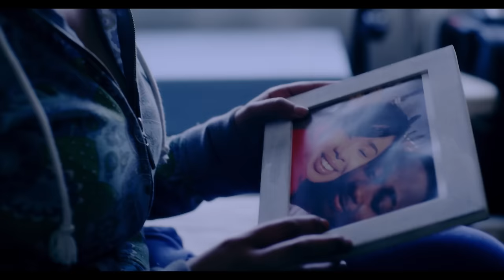SEAN TIZZLE - LOKE LOKE (OFFICIAL VIDEO)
[New Flick] - Sean Tizzle featuring 9ice - Loke Loke {Official video}

     In just a couple of weeks after he dropped his long awaited Perfect Gentleman video and his most anticipated UK tour dates gets closer, Sean Tizzle hits again with Loke Loke.

     In the quest for more, Sean Tizzle perfectly delivers as an actor in his new flick Loke Loke ft multiple award winning superstar 9ice.  This is the first video the star act would feat anyone since he emerged in feb 2013.  The video portrays the hustle and challenges of an upcoming artiste and what he faces before fame/stardom.

Directed by the most sought after young cinematographer {MSAYC} Unlimited LA

Shot in the heart of Ramburg, South Africa.

Styled by Jekwu D stylist